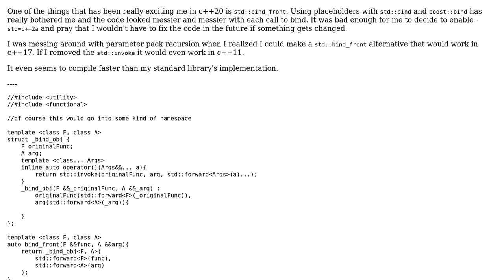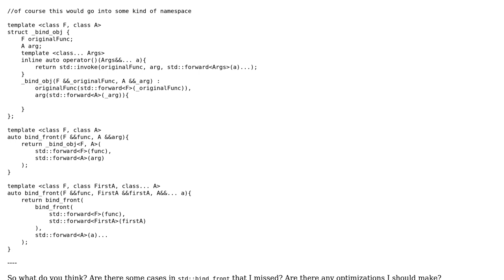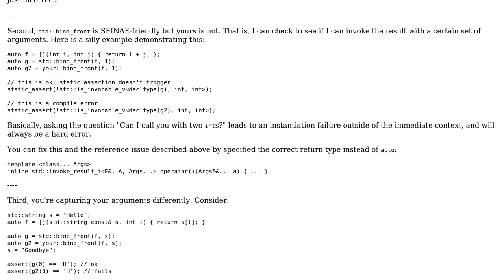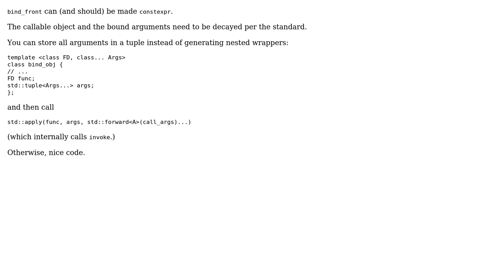Code Review: c++17 compatible std::bind_front alternative (2 Solutions!!)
Code Review: c++17 compatible std::bind_front alternative

With thanks & praise to God, and with thanks to the many people who have made this project possible! | Content (except music & images) licensed under CC BY-SA | Music | Images & others | With thanks to user user233009 user L. F. user Confettimaker user Barry and the Stack Exchange Network Trademarks are property of their respective owners. You are responsible for your own actions.